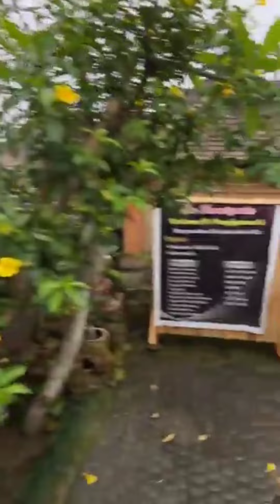village in indonesia very intresting#daily#travel#vlogs